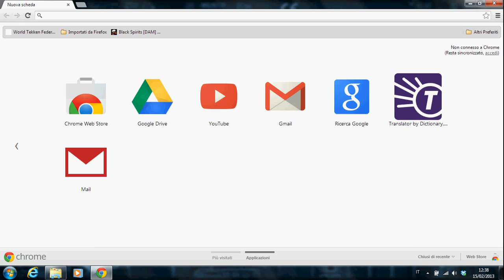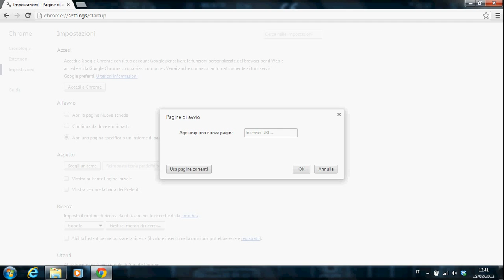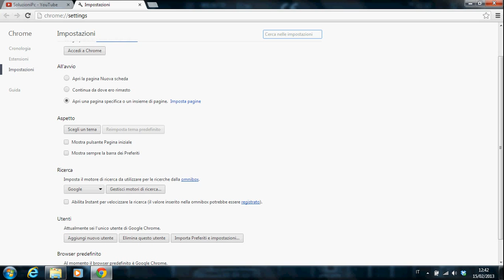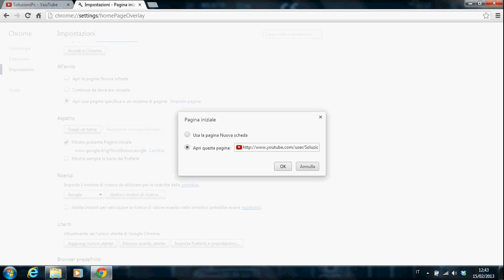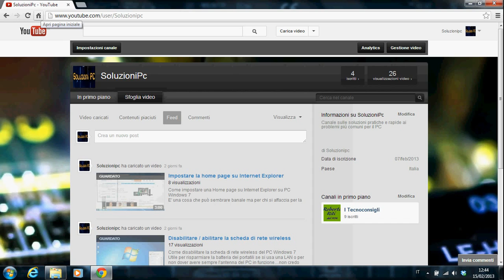Impostare la home page su Google Chrome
🔧 Come Impostare la Homepage su Google Chrome 📌 [Guida Facile]
Una sola app per tutte le esigenze di sicurezza online Surfshark One+
Ciao a tutti e benvenuti su Soluzioni PC! Oggi vi mostreremo come impostare una homepage personalizzata su Google Chrome, in modo che all’avvio del browser si apra sempre il vostro sito preferito.

💡 Cosa vedremo in questo tutorial?
✔️ Come impostare una homepage personalizzata all’avvio di Chrome
✔️ Come attivare il pulsante "Pagina iniziale" per tornare velocemente alla homepage
✔️ Differenza tra homepage all’avvio e pulsante "Pagina iniziale"
✔️ Come aggiungere più pagine all’avvio di Chrome

🛠️ Passaggi chiave:
1️⃣ Aprire Google Chrome
2️⃣ Cliccare sul menu in alto a destra (tre linee o tre puntini) e selezionare Impostazioni
3️⃣ Scorrere fino alla sezione All'avvio e scegliere Apri una pagina specifica o un insieme di pagine
4️⃣ Inserire l’URL della homepage desiderata e premere OK
5️⃣ (Opzionale) Attivare il pulsante "Pagina iniziale" nelle impostazioni per tornare velocemente alla homepage

⚠️ Nota: Il pulsante "Pagina iniziale" e la homepage all’avvio possono essere impostati su pagine diverse. Se vuoi che coincidano, assicurati di inserire lo stesso URL in entrambe le opzioni.

👍 Ti è stato utile?
✔️ Metti un like
✔️ Scrivimi nei commenti se hai dubbi o domande!